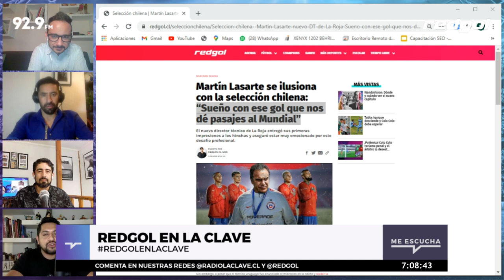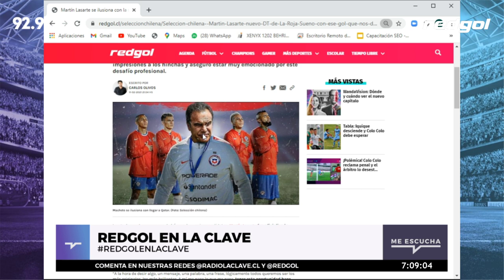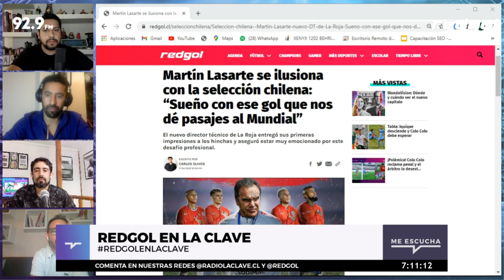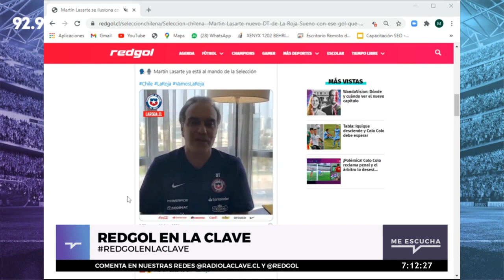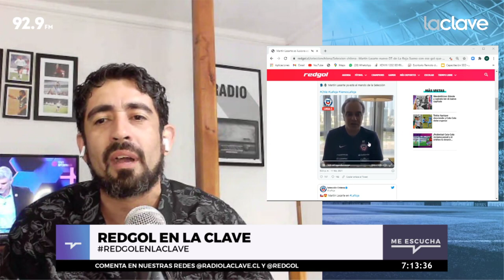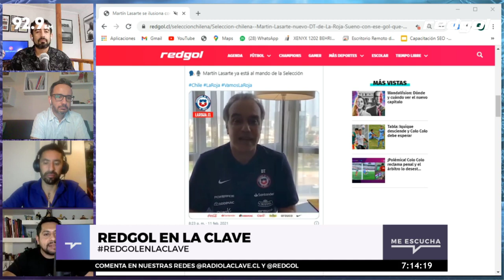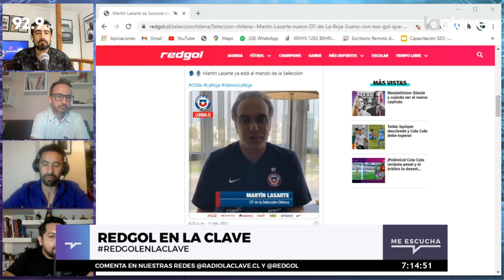🇨🇱 Las primeras palabras de Martín Lasarte como DT de La Roja 🗣 "Ahora a ORDENAR LA CASA"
MartinLasarte asumió como nuevo DT de la seleccionchilena y entregó sus primeras palabras al portal oficial de la Roja.

“Lo único que sueño es que no sé qué jugador va a convertir ese gol, no sé en qué momento será, pero las Eliminatorias son complicadas, son parejas. Generalmente se definen al final, en ese último partido, y que se pueda colgar de una columna o con sus compañeros en ese abrazo apretado de gol, que todos necesitamos para conseguir el pasaje al Mundial, sueño con eso”, dijo Machete.

El panel comentó estas palabras y pone la cuota de optimismo ante el proceso que comienza, empujando el carro para que la Roja esté presente en Catar 2022.

🚨 RedGol en La Clave de lunes a viernes de 7:00​​​​​​​​​​​​​ a 8:00​​​​​​​​​​​​​ por Radio La Clave, 92.9 FM en Santiago, con Rodrigo Herrera, Cristian Basaure, Nico Olea y Edson Figueroa.

En este canal podrás ver información de Colo Colo, Universidad de Chile, Universidad Católica, Cobreloa, actualidad, refuerzos, goles, análisis de los partidos y todos los equipos que disputan el Campeonato Nacional 2020, Copa Libertadores o Copa Sudamericana. Además, los chilenos en el exterior con el corresponsal Enzo Olivera.